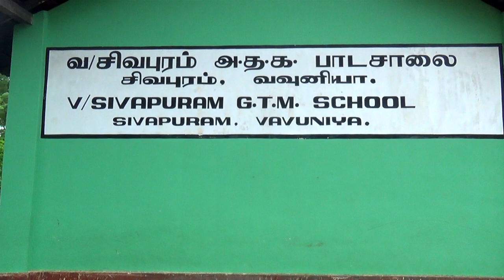வவுனியா மாணவி அகில இலங்கை ரீதியில் மூன்றாம் இடம்